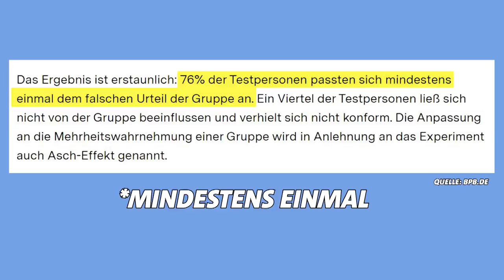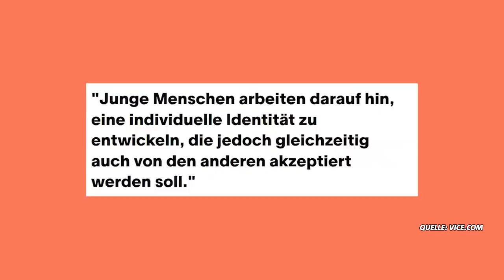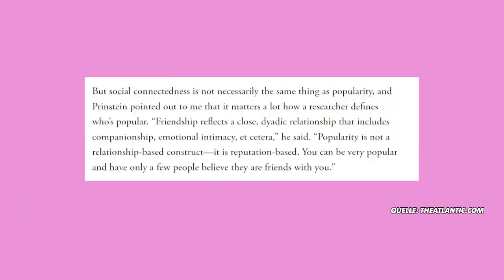Warum es egal ist, ob du beliebt in der Schule warst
Das Klischee der unbeliebten und beliebten Kids in High Schools kennen die meisten von uns aus US-amerikanischen Teenie-Filmen. Aber auch im echten Leben lassen sich immer wieder gewisse „Strukturen“ und „Hierarchien“ in vielen Schulklassen beobachten. Auch Aurora kennt das zu gut aus ihrer Schulzeit: Sie hat zu den „uncoolen Kids" gehört. Heute ist ihr das relativ egal. Was sie allerdings in dieser Folge interessiert hat: Was macht einen eigentlich überhaupt „cool“? Warum wollen wir überhaupt dazugehören? Und was wird später aus den „coolen Kids“?
Aurora auf Instagram:
Videokapitel:
00:00 Aurora war uncool in der Schule
02:50 How to be popular in High School
04:43 Warum wollen wir beliebt sein?
07:00 Was ist eigentlich "cool"?
09:59 Was wird aus den "coolen Kids"?
12:40 Auroras Fazit

Hier reden Wir! Frauen! Ohne unterbrochen zu werden! - über Rap, Brüste, Bäuche, Insta Roboter, die “Bitch Bibel” und “Brust raus” - Momente, die zeigen, was in uns Frauen steckt.